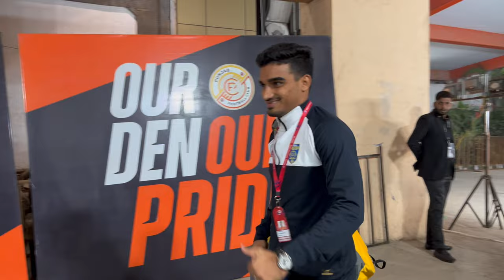Kerala Blasters Fans are Crazyyy | ISL Vlog | Punjab FC vs Kerala Blasters FC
I got a chance to have insider access to the Indian Super League match between Punjab FC vs Kerala Blasters FC, held at JLN Stadium, New Delhi.

ISL
Indian Super League
Indian Football